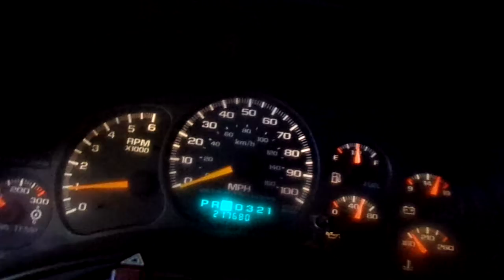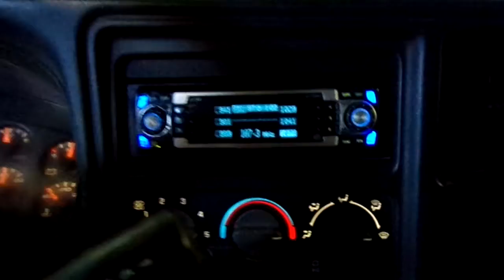20LX601, 2001 SIERRA 2500, A.T., 6.0L, 4X4, 217680 MILEAGE, MORRISON'S AUTO INC.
20LX601, 2001 SIERRA 2500, A.T., 6.0L, 4X4, 217680 MILEAGE, MORRISON'S AUTO INC.